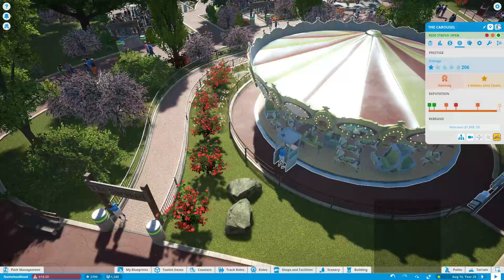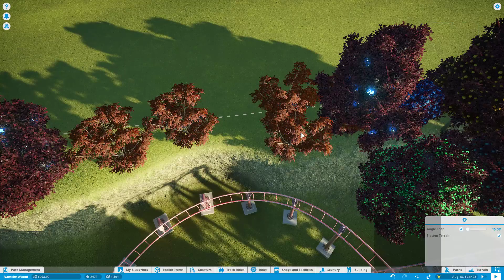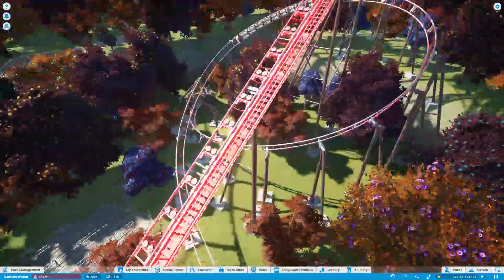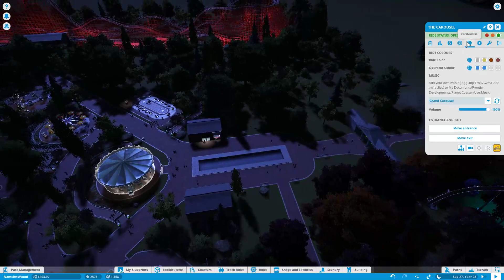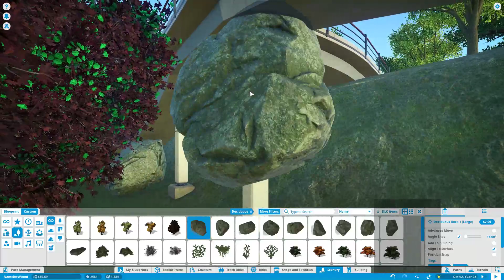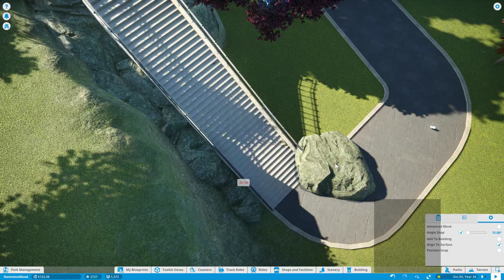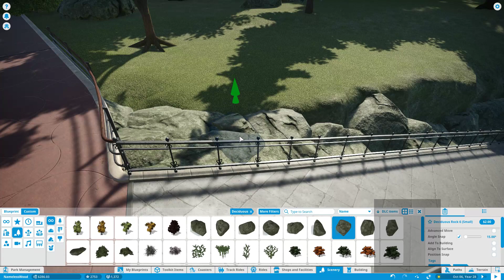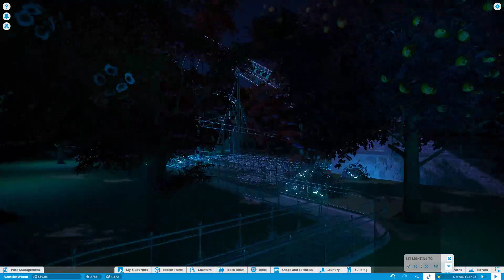Planet Coaster NamelessWood Episode 16 - Getting so tired your brain starts Storm Chasing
This is what happens when you watch tornado videos and then stream when you should be asleep.

This is a archived livestream of me building NamelessWood in Planet Coaster. This park is on challenge mode on "harder" difficulty, which is the hardest in the game currently. It really is "harder."

Do note I have all the DLCs.